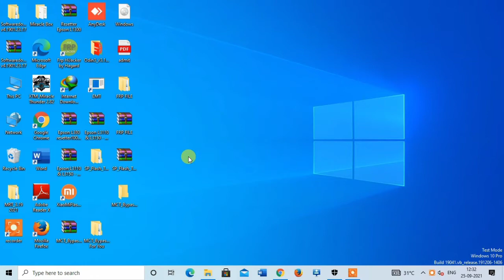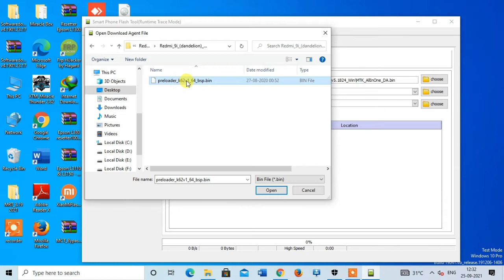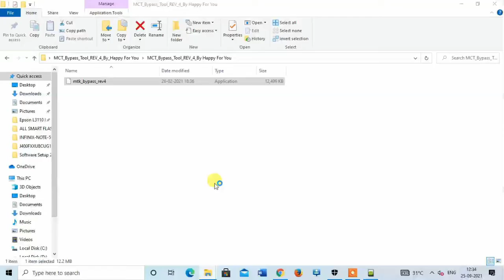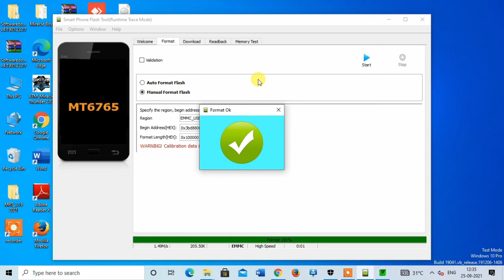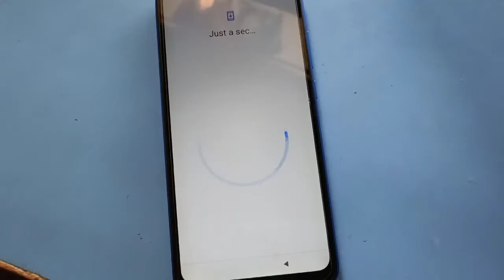Xiaomi Redmi 9i FRP Unlock || Redmi 9i Google Account Bypass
In this video I am going to show you how to bypass Redmi 9 / 9i MIUI 12 FRP Unlock Mi Account step-by-step

दोस्तों इस वीडियो में मैं आपको दिखाने जा रहा हूं कि तरह से जो है आप अपने रेडमी 9/9i आई फोन का एफआरपी बायपास कैसे कर सकते

REDMI 9_9i_FRP_UNLOCK